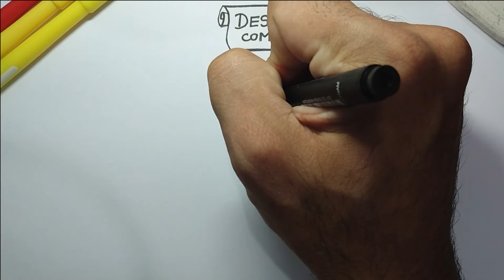POOH (Desenhando com Thiago)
O URSINHO MAIS FOFO DOS DESENHOS ESTÁ PINTANDO POR AQUI! ASSISTA E APRENDA A DESENHAR O POOH! FÁCIL E RÁPIDO!

Quer aprender a desenhar seus personagens favoritos!? Você está no canal certo! Com vídeos curtos e explicativos, basta assistir e sair desenhando! Assista e não esqueça de curtir!!!

Assista também meu outro canal, com dicas de LIVROS e FILMES!